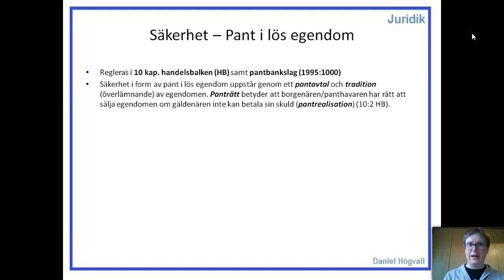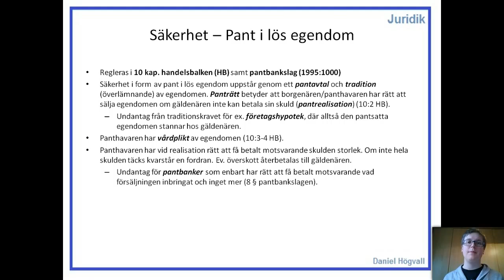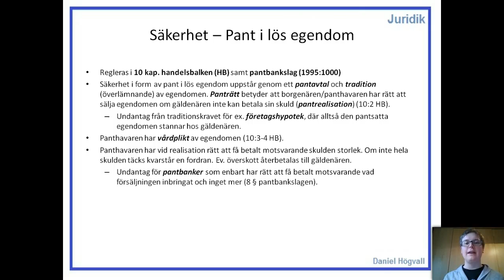Fordringsrätt (Låna pengar) - Del 2.3 - Säkerhet - Pant i lös egendom